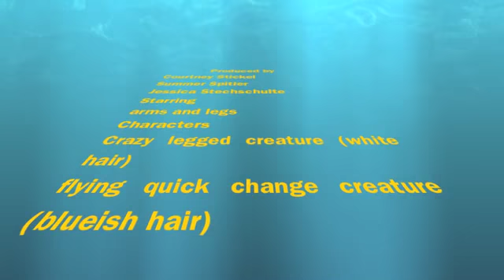1st - Jessica-Courtney-Summer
1st - Jessica-Courtney-Summer